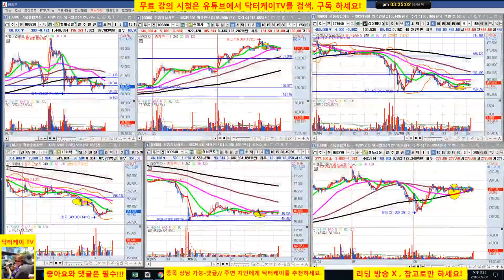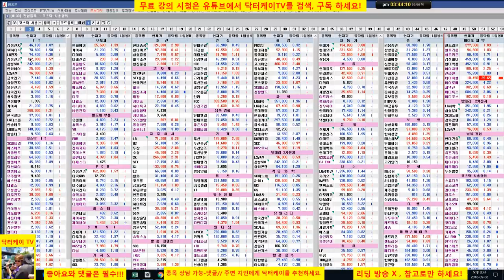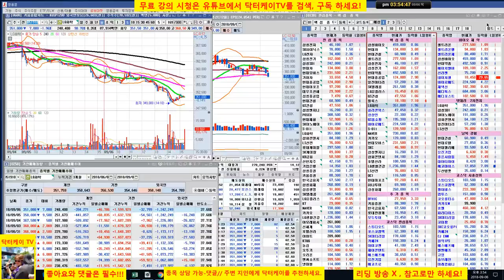= 닥터케이 TV =오늘의 주식시황& 셀트리온 삼형제와 바이오주 분석 방송/180906/현대차 차익 실현후 셀트리온 매수,삼성바이오로직스 추가 매수,차익 실현 한 삼성전자 매수